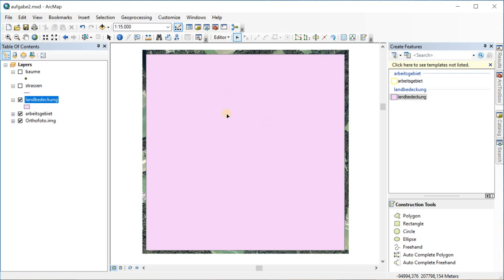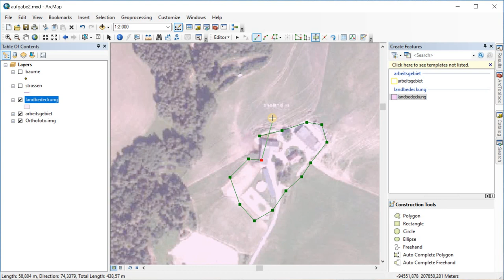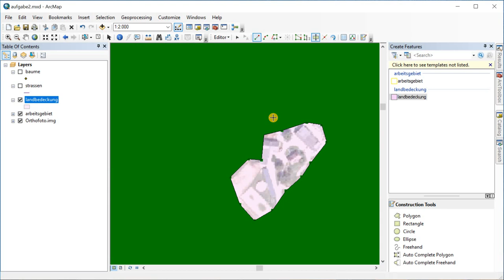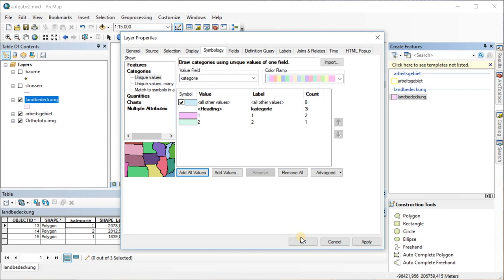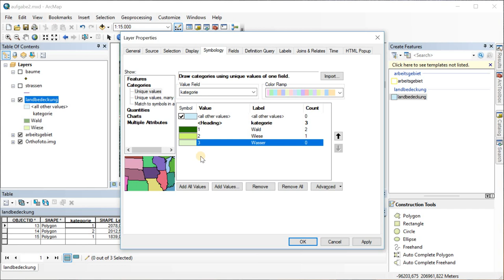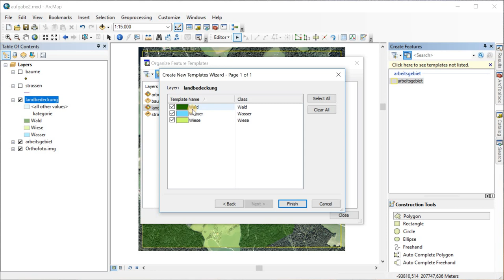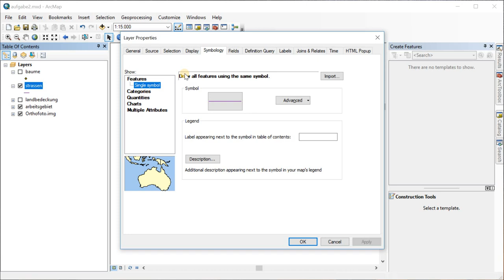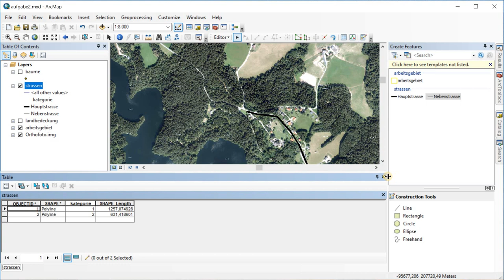BOKU GIS Infos: Grundlagen der Digitalisierung